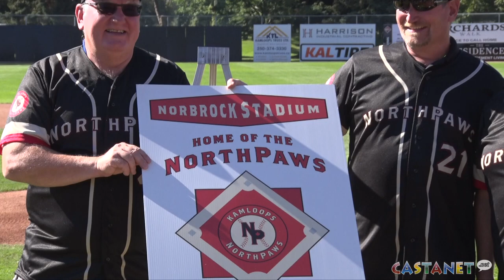The Kamloops NorthPaws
Kamloops gets its very own minor league baseball team.  Meet the Kamloops NorthPaws.